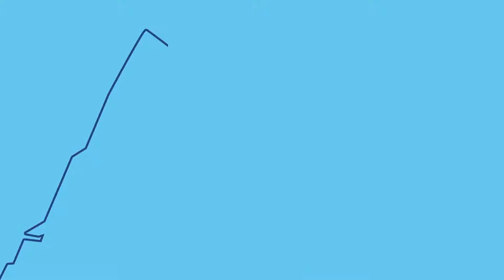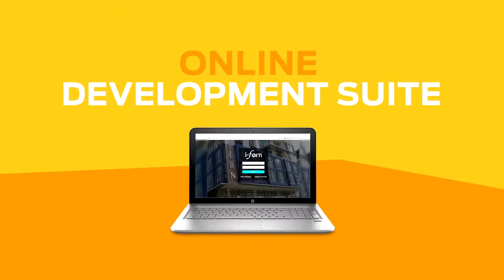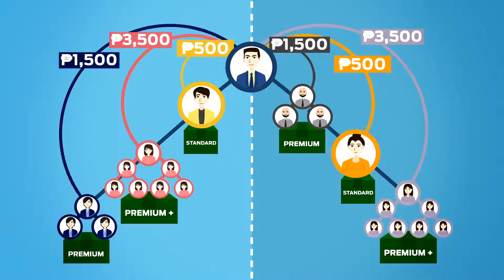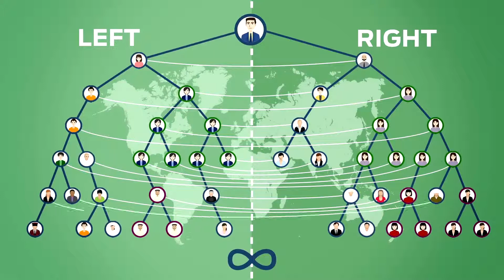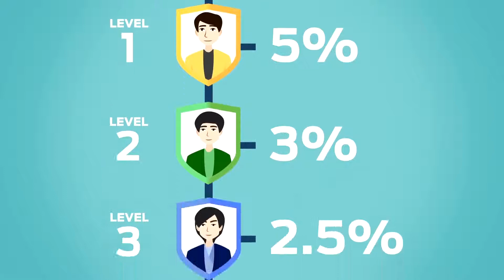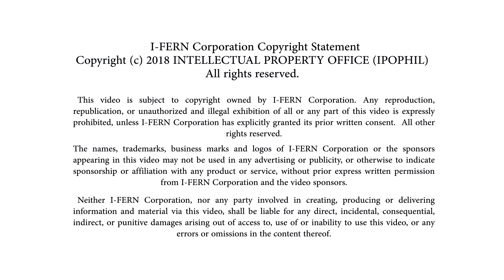RBA Animation 1080p Guide Video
I-Fern